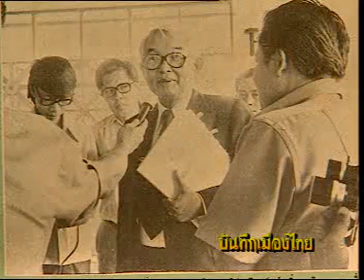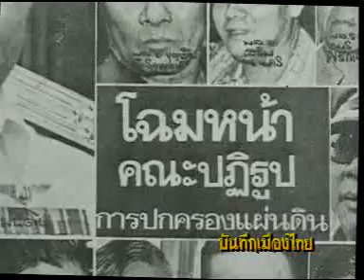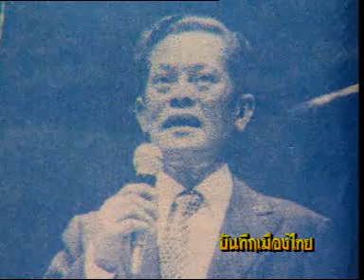บันทึกเมืองไทย 07/13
บันทึกการเมืองประเทศไทย Thai politic